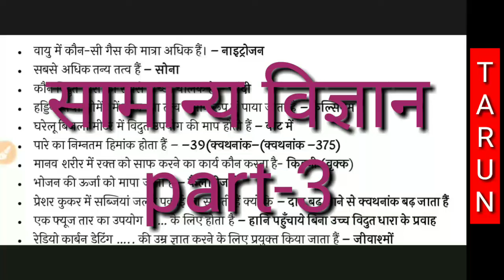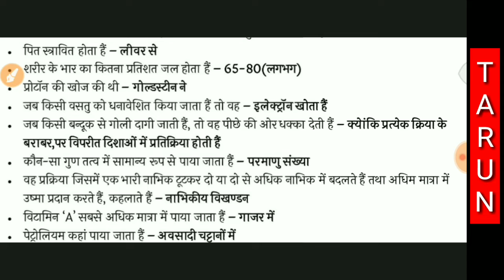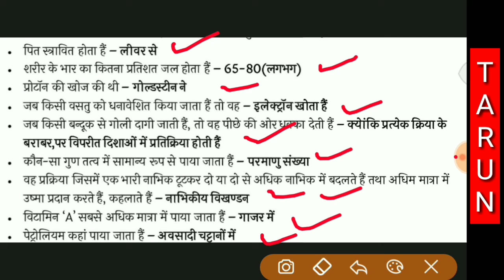सहायक शिक्षक विज्ञान प्रयोगशाला लैब टेक्नीशियन/सामान्य विज्ञान पार्ट-3/general science part-3/Hindi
नमस्कर दोस्तो

अगर आप सहायक शिक्षक विज्ञान प्रयोगशाला लैब टेक्नीशियन के लिए तैयरियां कर रहे है तो मेरे चैनल को सब्सक्राइब कर दीजियेगा में ज्यादा से ज्यादा वीडियो आपको provide कराऊंगा विज्ञान से